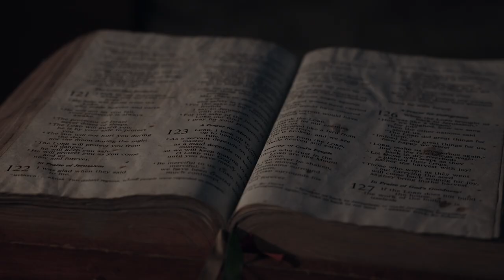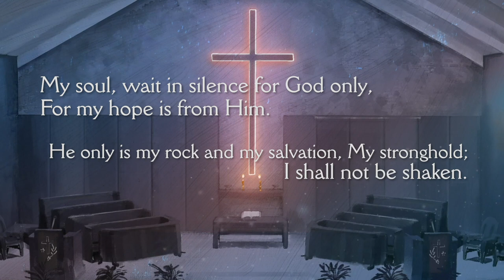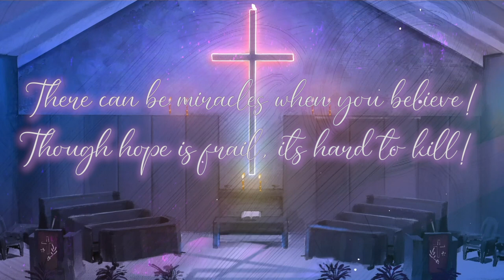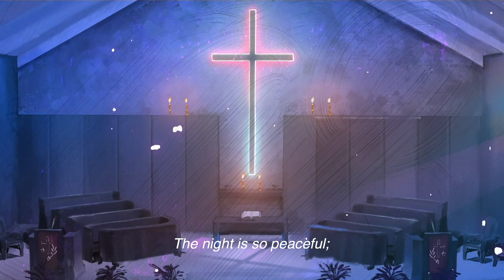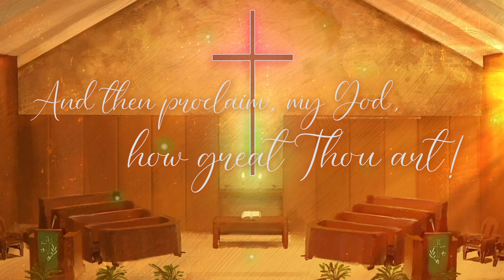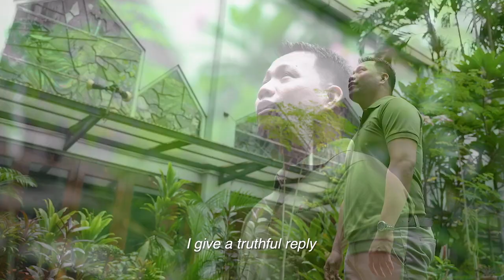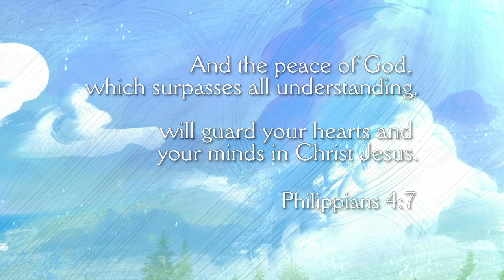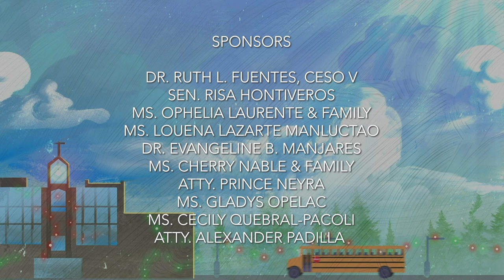SINAG - A VIRTUAL CHRISTMAS CONCERT 2021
12.18.21 @6pm   Watch SINAG - A Virtual Christmas Concert featuring inspirational songs rendered by the MANILA CONCERT CHOIR and the UCCP COSMOPOLITAN CHURCH JOINT CHOIR.

SINAG also features life changing testimonies of individuals who found their hope in their Christian faith during their darkest hour.

Be inspired. Celebrate life. Honor, praise and thank the Messiah and our Lord Jesus Christ in Sinag.

SONG CREDITS

The Awakening
Words and Music by JOSEPH M. MARTIN (BMI)
Copyright @ 1995, 1996 Malcolm Music
A Division of Shawnee Press, Inc.
Product Order Code: 7683037

Somewhere in the Silence
Incorporating Tune: EXPRESSION American Folk Melody
Copyright @ 2017 by HAL LEONARD – MILWIN MUSIC CORP
Product Order Code: 7696388

Words by JOHN PARKER III (ASCAP)

When You Believe (from THE PRINCE OF EGYPT)
Words and Music by STEPHEN SCHWARTZ
Choral arrangement by AUDREY SNYDER
Instrumental Accompaniment by JOHN MOSS
Copyright @ 1997 SKG Songs (ASCAP)
This arrangement @ 1999 SKG Songs (ASCAP)
Worldwide Rights for SKG Songs Administered by Cherry Lane Music Publishing Company, Inc.

Payapang Daigdig
Words by EDUARDO DE LEON and BRIGIDO BATUNGBAKAL
Choral arrangement by LUCIO D. SAN PEDRO

Poem written by CARL BOBERG
Hymn Lyrics by STUART K. HINE
Choral Arrangement by DAVID T. CLYDESDALE
Instrumental Arrangement by ALBERT TAMAYO

You Raised Me Up
Words and Music by BRENDA GRAHAM and ROLF FLOVLAND
Copyright @ 2002 by Peermusic (Ireland) Ltd. And Universal Music Publishing. A Division of Universal Music AS
This arrangement Copyright @ 2004 by Peermusic (Ireland) Ltd. And Universal Music Publishing, A Division Of Universal Music AS
All Rights for Universal Music Publishing, A Division of Universal Music AS
Controlled and Administered in the United States and Canada by Universal – PolyGram International Publishing, Inc.
Product Order Code: 7696451

Sabihin Mong Tagumpay ng Iisang Lahi – Medley of Three Songs
Sabihin Mo – Words and Music by RYAN CAYABYAB
Tagumpay Nating Lahat – Words and Music by GARY GRANADA
Isang Dugo, Isang Lahi, Isang Musika – Words and Music by ELZAR “DODJIE” SIMON
Medley of Sabihin Mo, Tagumpay Nating Lahat, Isang Dugo, Isang Lahi, Isang Musika –
Arranged by JOEL NAVARRO

Hallelujah Chorus
Words and Music by Handel (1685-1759)
Arranged by Martin Ward

JESUS CHRIST is our ray of hope, our hope of glory.